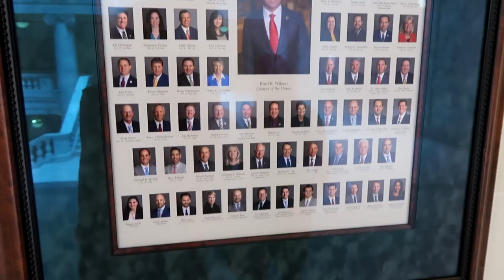Salt Lake City⛪️САМЫЙ ВЕРУЮЩИЙ ГОРОД В США, солёное озеро.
Мастер по волосам Оля Salt Lake Community College - Meadowbrook Campus